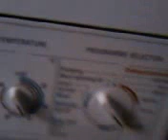siemens washing machine and zanussi dishwasher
this is a over view of the
siemens washer
white knight
zanussi dishwasher ( slim line )